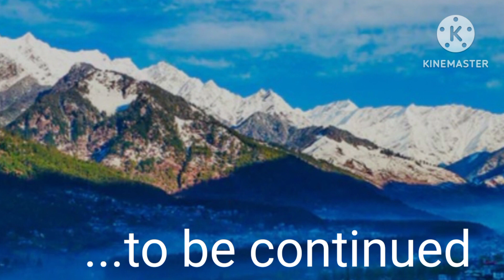चंबा के पर्यटक स्थल और यहां कब जाए , कैसे जाएं# chambahimachalpradesh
The Chamera is an artificial lake, which is surrounded by beautiful green trees and exquisite valleys. It gives way to various water sports activities such as boat riding and fishing and is a part of the Chamera Hydroelectric project that is built over the Ravi River. This lake is located at an altitude of 763 meters above the sea surface and can be accessed from Chamba district, which is only 25 to 35 km from the main market of Dalhousie. The lake offers irrigation facilities to the villagers, who live in and around the Chamera Lake area. Anyone visiting the Chamba Valley or Dalhousie, must visit this spectacular lake, which is surrounded by so many beautiful pine trees and lustrous valleys.
To encourage water sports activities on the lake, a water sports sub-center is set up by the Himachal Pradesh Department of Tourism nearby the lake. The location of this lake is favorable as it can be easily reached from Dalhousie, Chamba and Pathankot which are 25 km, 40 km, and 100 km away from the lake respectively. The Chamera Lake can be visited throughout the year, but if you really want to enjoy the snow white surroundings of the lake, then do visit it in winter.
The Manimahesh Lake is situated Twenty-six kilometers from Bharmour in the Budhil valley , one of the chief pilgrimage spots in Himachal Pradesh. The lake is situated at an altitude of 13,000 feet at the foot of the Kailash peak (18,564 ft). Every year, on the eighth day of the light half of the moon in the month of Bhadon, a fair is held at this lake, which attracts thousands of pilgrims who assemble here to take a dip in the holy water.
Lord Shiva is the presiding deity of this fair / jatra. He is believed to reside in Kailash. A rock formation in the shape of a Shivling on Kailash is considered to be the manifestation of Lord Shiva. The snowfield at the base of the mountain is called Shiva’s Chaugan by the local people.
At one corner of the Manimahesh lake is a marble image of Shiva which is worshipped by the pilgrims who visit this place. After bathing in the holy waters, the pilgrims go around the circumference of the lake three times. The lake and its surroundings present a majestic view. The quiet waters of the lake carry the reflection of snow capped peaks that carry over the valley.
About one and half kilometers short of Manimahesh lake fall two religiously important water bodies called Gauri Kund and Shiva Krotri where as per popular belief Gauri and Shiva bathe respectively. The women pilgrims do take holy dip in Gauri Kund and the men pilgrims in Shiva Krotri before proceeding to Manimahesh lake.
Built in the 10th century by Raja Sahil Verman, Laxmi Narayana Temple is the main shrine in Chamba that includes Bimana i.e. Shikhara and Garbhgriha with a small antarala and a mantapa. The temple has wooden chattries and a shell roof at the top to protect against snowfall. There is a wheel shaped roof that helps to protect from cold. It houses a metallic image of Garuda, the mount of Lord Vishnu. It's a beautiful place of great historical implication and architectural marvel. It has a mandapa like structure too. The entire area includes six temples in a row from north to south and is dedicated to Lord Shiva and Vishnu.
Laxmi Narayan Temple is one of the most popular temples of Chamba that is known for its great historical significance and architectural marvel. There are also other temples in the complex like Radha Krishna Temple- built by Rani Sarda (wife of Raja Jit Singh in 1825), Shiva Temple of Chandragupta- built by Sahil Varman and the Gauri Shankar Temple- built by Yugkar Varman (the son of Sahil Varman). There is a Garuda statue in metal watches over the main gate, which is placed by Raja Balabhadra Verma. The latest addition to the shrine in historical periods was in answer to the Mughal terror. Then Aurangzeb the emperor order to demolish the temple and the Raja Chhatra Singh included gilded elevations to the temple in the year 1678.
The Chaugan, which literally translates to “four sides,” is the hub of all activity in Chamba. It is encircled by imposing administrative buildings and a shopping arcade that was constructed during the time of the British, and the old Akhand Chandi Palace is located in close proximity. It is very huge for a hill station, with dimensions of 800 metres (2,600 feet) in length and 80 metres (260 feet) in breadth. In addition, it features a grass green that is terraced.